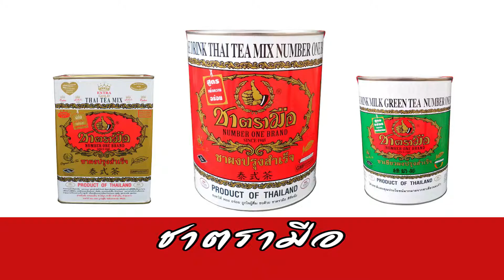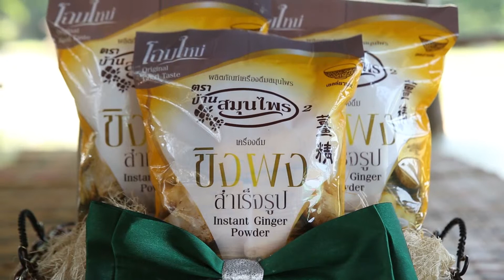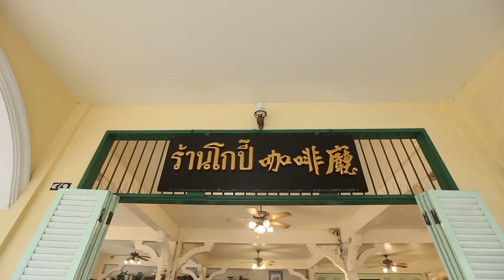เฮียซ้งตีตาย | ร้าน "โกปี๊ " สาขาศาลากลาง นครศรีธรรมราช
ร้านนี้ต้องชิมไม่งั้น !! เฮียซ้งตีตาย
ออกอากาศ ทุกวันจันทร์ เวลา 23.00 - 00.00 น. ทางช่อง 3SD (ช่อง 28)